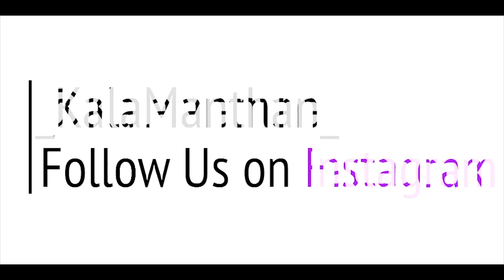Azhar Hashmi Sabqat || Kaavya Dhaara - Manthan Literature Festival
Extremely talented young poet. Listen to his amazing rendition.